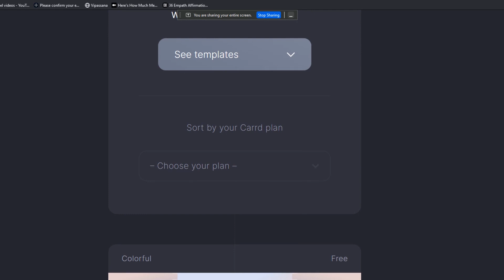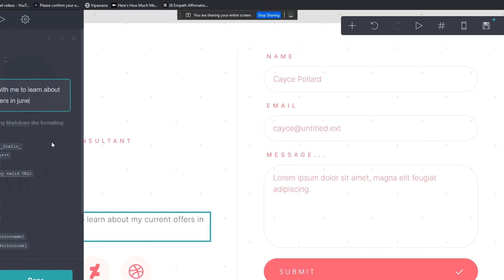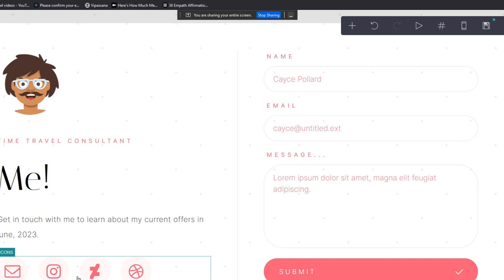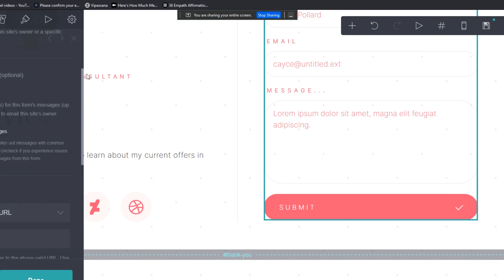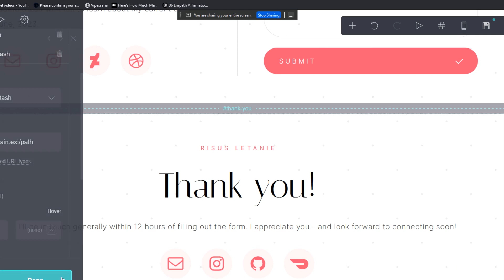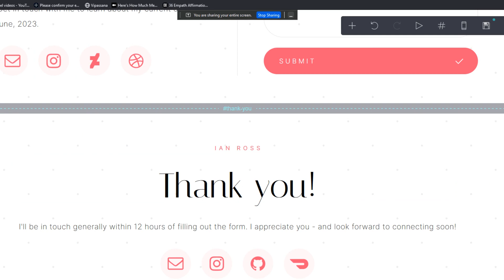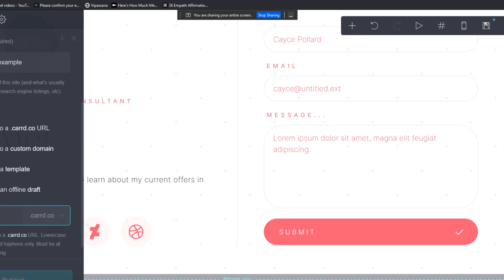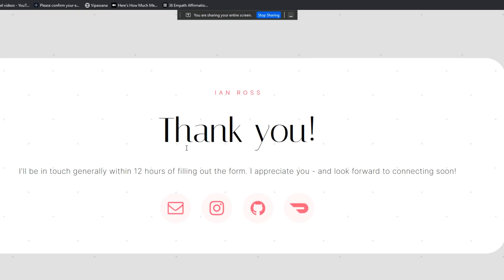How to Publish a Carrd with a Contact Form (Step by Step Tutorial to Sell Clients on Carrd)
- Try our Carrd course for beginners, designers, digital media brands and one person agencies. join us!